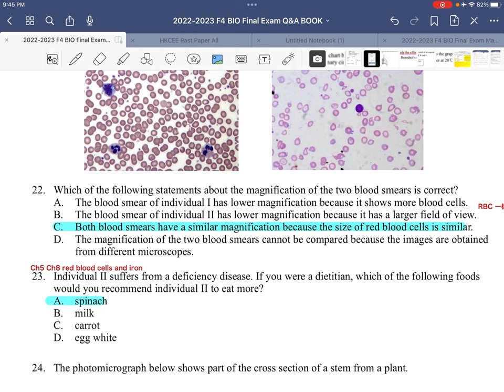223 Final Exam MCQ 22 23